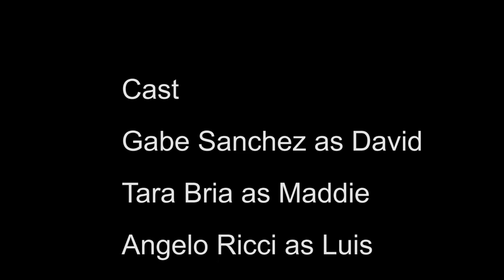My Cousin Luis (Short Film)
Here's a short film I directed a few weeks back that I had a lot of fun shooting. Ain't exactly perfect, but I hope you guys like it. About time I start uploading again. Also, ignore the title pls, it's actually spelled "Luis". Stop. Asking.

And yes, I'm not dead. Just needed some time off for a while, k?

Big up Jake Farber for helping me out with ze editing.